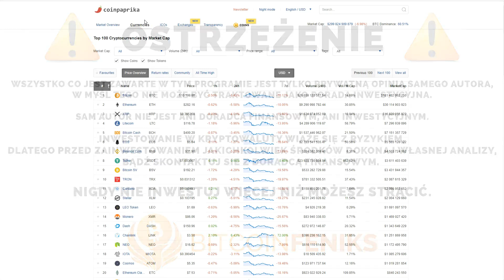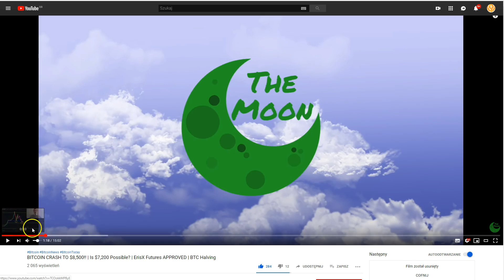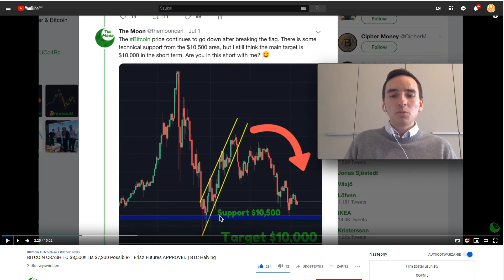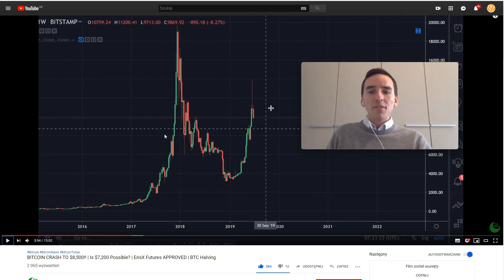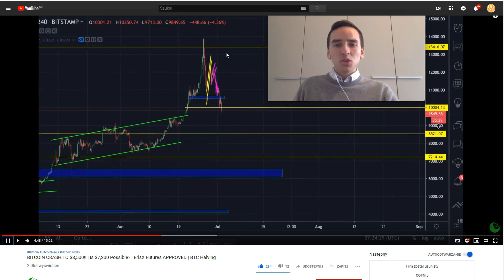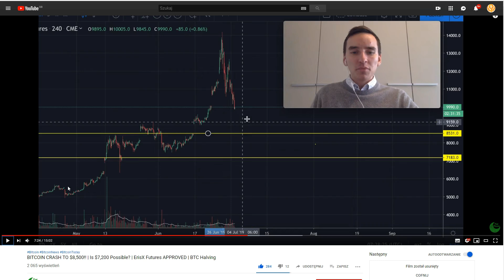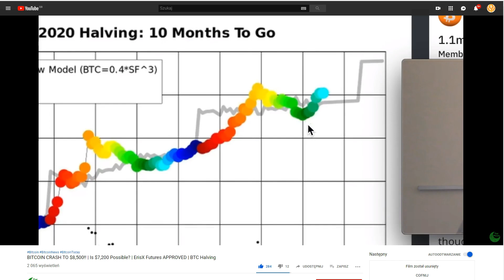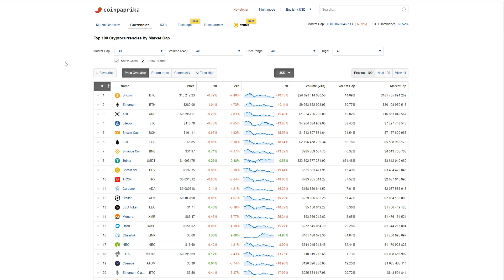WF THE MOON - BITCOIN JEŻELI KOREKTA TO KOLEJNA LINIA WSPARCIA $8500 A POTEM $7200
SPREAKER

PLAYER.FM

ADRESY:

BITCOIN - BTC

1AYddULA4hGu2iuMFiS2tjCZm67G7iYiZT

ETHEREUM - ETH

0xFE671B5AC81c85735d59751866dBFa0F55DCd50e

LITECOIN - LTC

LfTGvLnxAm2EGmJFy5HVu6aaPk3BFREd14